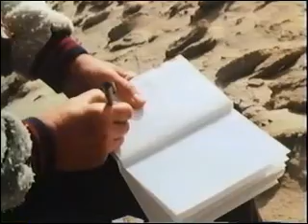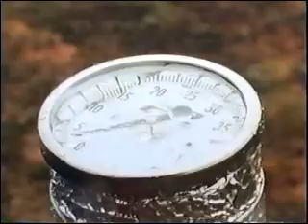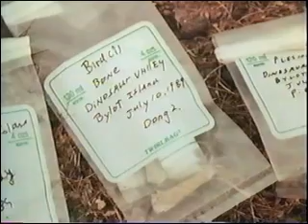The Great Dinosaur Hunt Part 7